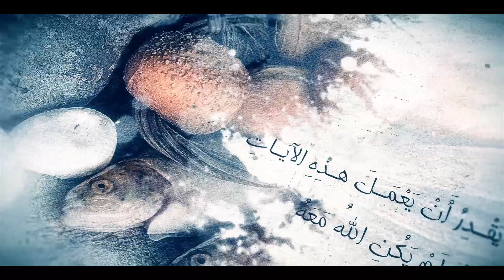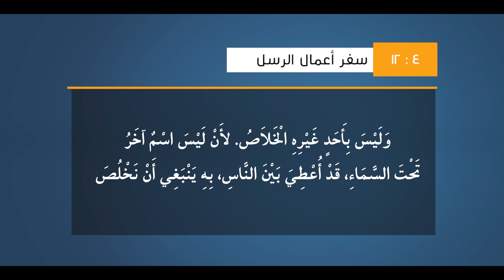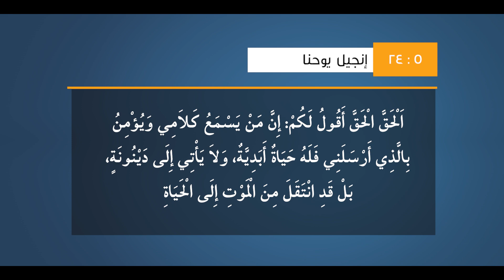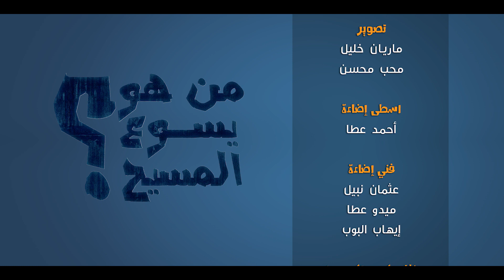حلقة6 - المسيح المخلص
يسوع المسيح هو الوحيد الذي يختص بهذا الاسم إذ مكتوب "فَسَتَلِدُ ابْنًا وَتَدْعُو اسْمَهُ يَسُوعَ. لأَنَّهُ يُخَلِّصُ شَعْبَهُ مِنْ خَطَايَاهُمْ"
وهذا هو لقب الله في العهد القديم. "هُوَذَا اللهُ خَلاَصِي فَأَطْمَئِنُّ وَلاَ أَرْتَعِبُ، لأَنَّ يَاهَ يَهْوَهَ قُوَّتِي وَتَرْنِيمَتِي وَقَدْ صَارَ لِي خَلاَصًا"
هذا اسم يسوع ولقبه يُعبر عن طبيعته وعمله فلقد جاء المسيح ليُخلص..
فهل قبلت خلاصه وتمتعت به؟